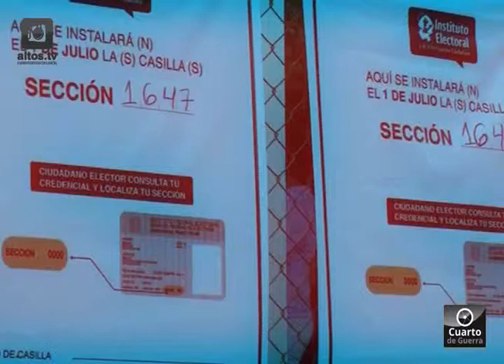Las actividades de los candidatos a la presidencia de Arandas en la tercera semana